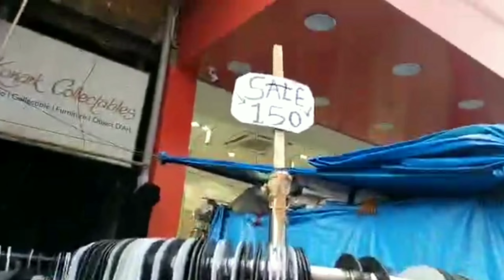New Market Winter Collection 2022। Esplanade collations।Kolkata New Market। Sweaters,Jacket,Bags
New Market Winter Collection 2022। Esplanade collations।Kolkata New Market। Sweaters,Jacket,Bags, Jewellery set

new Market Kolkata Latest design
markets vlog
bengali video
winter collection dress
jacket collection
jeans jacket collection
sweater collection
kolkata new market mackup shop